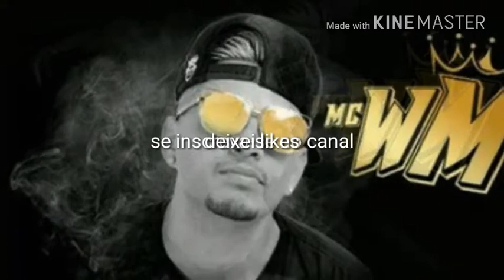Mc WM (Rabetania)